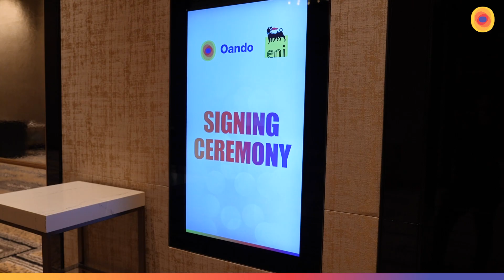Reliving the moments that made history!Watch the highlights from our NAOC signing ceremony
Reliving the moments that made history!

Watch the highlights from our NAOC Ltd acquisition signing ceremony in London, where our esteemed GCE @adewaletinubu and Mr Guido Brusco, Chief Operating Officer, General Director of Natural Resources, Eni SpA were joined by a delegation of stakeholders and the amazing HumansofOando to complete the OandoNAOCacquisition transaction.

5 d

HEAD OFFICE
Floor 9 - 12,
The Wings
17A, Ozumba Mbadiwe
Victoria Island
Lagos, Nigeria